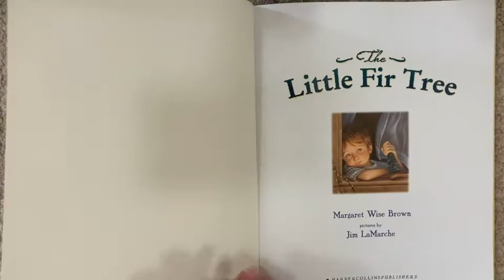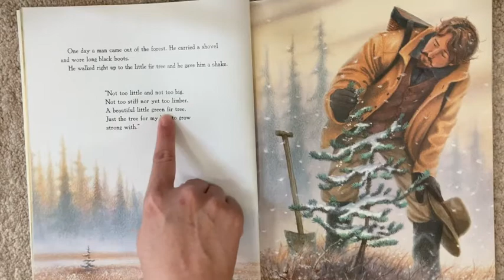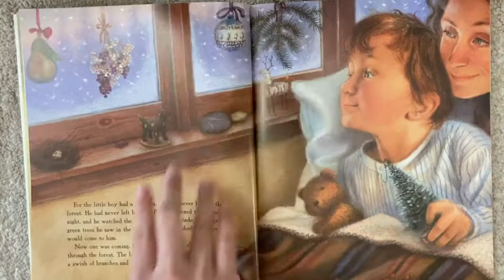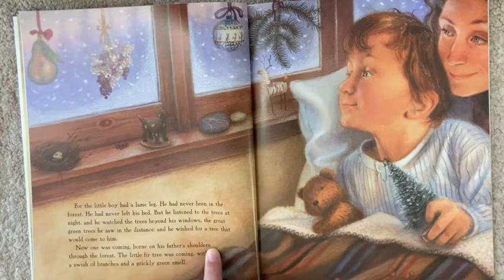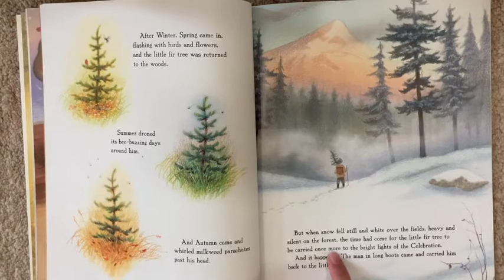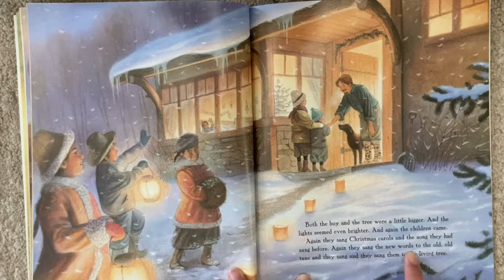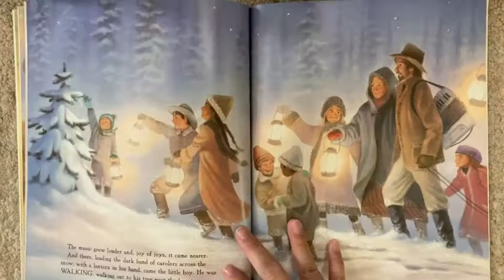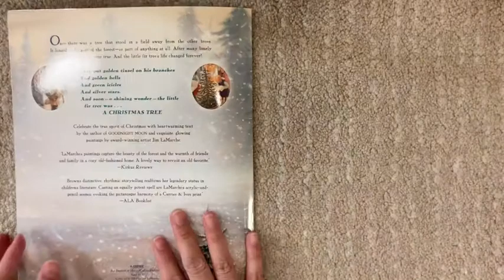The Little Fir Tree by Margaret Wise Brown | Read Aloud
The Little Fir Tree by Margaret Wise Brown
All alone in an empty field grew a little fir tree. It dreamed of being part of a forest-or part of anything at all. Then one winter day, a man takes the little fir tree away and it finds itself at the center of a little boy's very special celebration.

This read aloud is for my little one, Zuriel Seth. Hope you enjoy Mum reading.